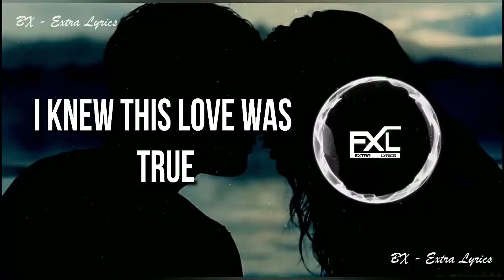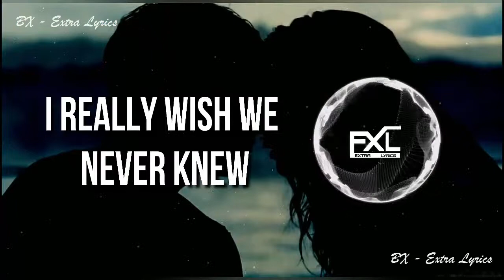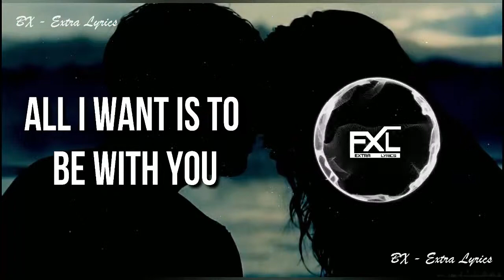Melody - Cadmium and Jon Becker Lyrics - [Bx-EXL]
→  Melody Cadmium and Jon Becker Lyrics

 how it is to be with you
From the first day I saw your face
 I knew this love was true
But you‘re already taken
 nothing I can do
So I can only imagine

I can only imagine us both loving through the night
I can only imagine us together side by side
I can only imagine we‘re dancing in the moonlight

If you will be
My favorite song
My little melody
If we could be
A symphony
Then we would be
A perfect harmony

I dont want to live this way
 I really wish we never knew
Out of sight and out of mind
 I don‘t want to be with you
But the next time I saw your face
I just have to face the truth
all I want is to be with you

My favorite song
My little melody
A symphony
A perfect harmony

My favorite song
My little melody